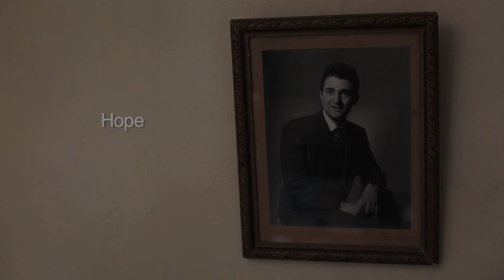Hope Trailer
A short film set in Cyprus, an island divided by war and characterised by people on both sides, both Greek-Cypriot and Turkish-Cypriot, waiting and hoping for a resolution and some, waiting and hoping for missing loved ones to return. This is the story of one such woman. Directed by Stelana Kliris.